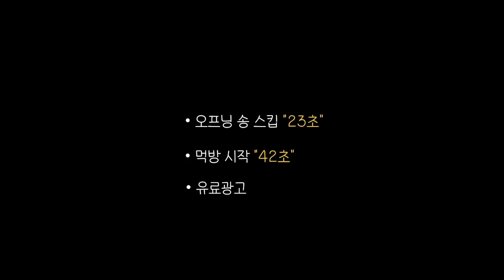빠사삭 후라이드에 킹트리플 양념치킨 먹방! 치맥 리얼사운드 | 후참잘 카스 치맥 | Fried Chicken Mukbang Eating show Real sound ASMR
00:00 오프닝송
00:24 먹방